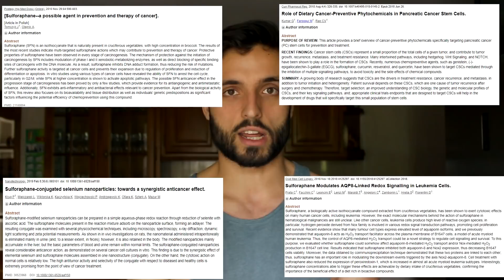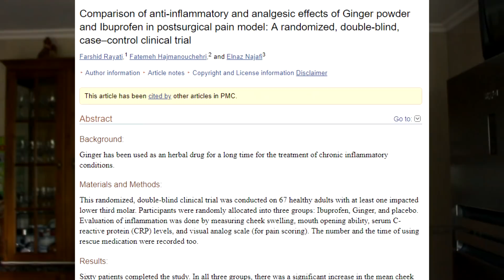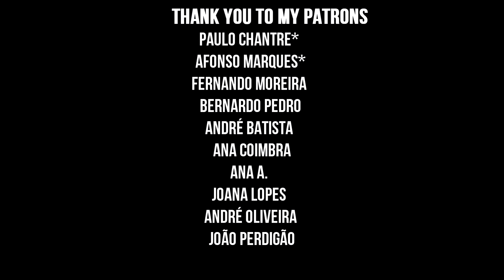TOP 10 FOODS A VEGAN BODYBUILDER CAN'T LIVE WITHOUT!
This is my top 10 foods on my vegan bodybuilding diet. This are the foods that I eat everyday, some of them because of their nutritions, other's because I love them or are convinient!

Create a CRONOMETER account( best app to track macros and micros)